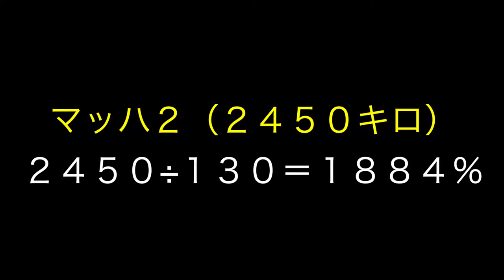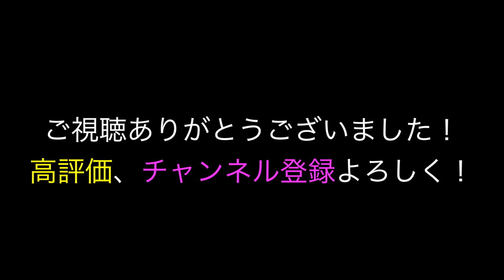【人類最速ピッチャー】を編集の力で作ってみた結果、、、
BGM